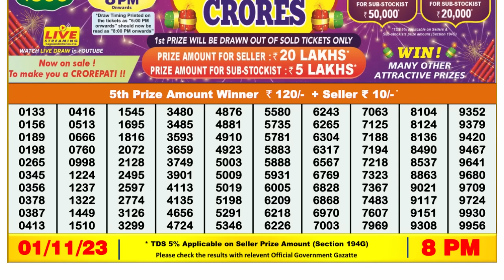🔴Dear Lottery Sambad Live 8pm today 01.11.23 Nagaland State Lottery Result